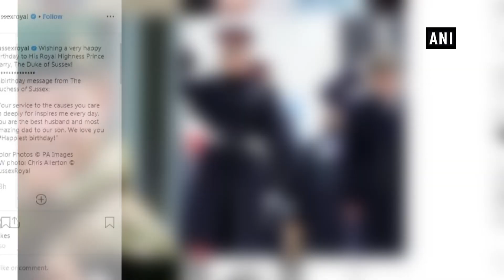Meghan Markle wishes husband Prince Harry in the most adorable way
New Delhi, Sep 16 (ANI): Duke of Sussex Prince Harry, who turned 35 today, has received a sweet birthday message from his wife Meghan Markle. She shared an adorable message on their joint Instagram in honour of his big day. She also treated fans with a previously-unseen photo of Archie from his christening day. In the new picture, Harry can be seen crouching down to look at his son, who is on Meghan's lap. Prince William and Kate Middleton also wished Harry on their joint account, writing, "Wishing a very happy birthday to The Duke of Sussex today!" alongside a photograph of the two brothers smiling at each other. Harry's dad Prince Charles and Camilla, Duchess of Cornwall, also sent their best wishes. "Wishing a very Happy Birthday to The Duke of Sussex, who turns 35 today!" Charles and Camilla's post read. The couple who tied the knot in 2018 welcomed son Archie Harrison Mountbatten-Windsor on May 6, 2019.